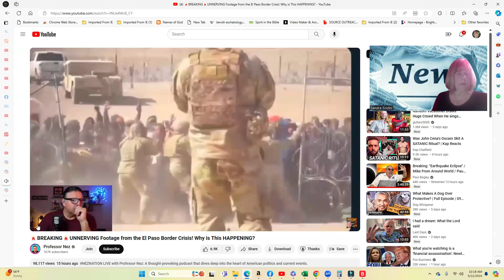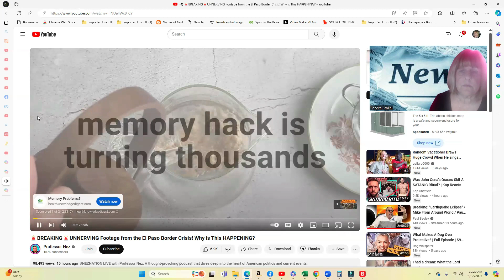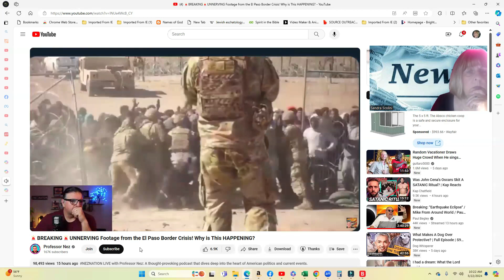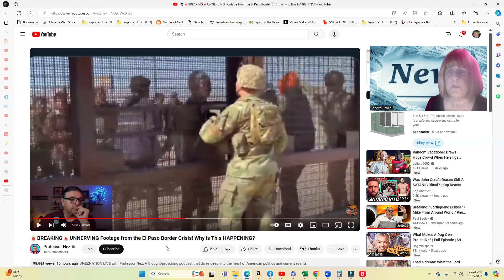SOURCE NEWS EL PASO BORDER IS BEING INVADED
THE BIBLE TALK SHOW PRESENTS SOURCE NEWS.  WHAT IS GOING ON IN OUR COUNTRY.  EL PASO BORDER BEING INVADED AND OUR GOVERNMENT IS DOING NOTHER TO STOP IT.  GOD BLESS